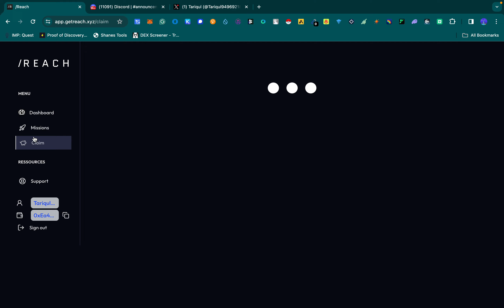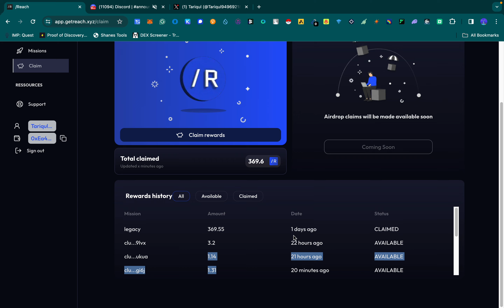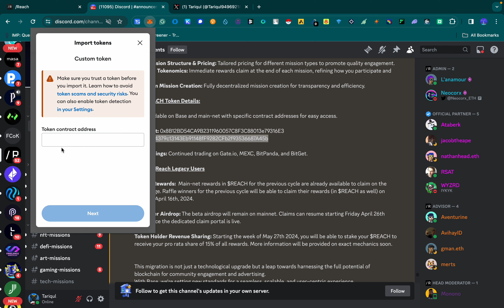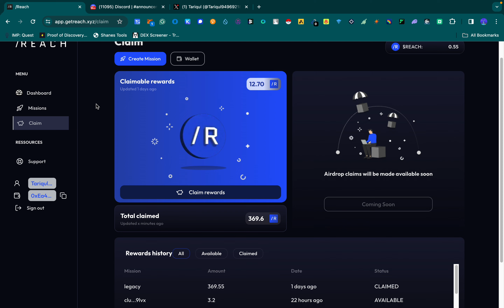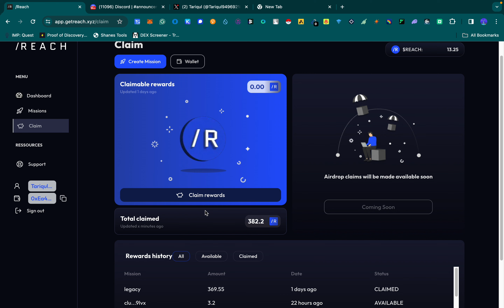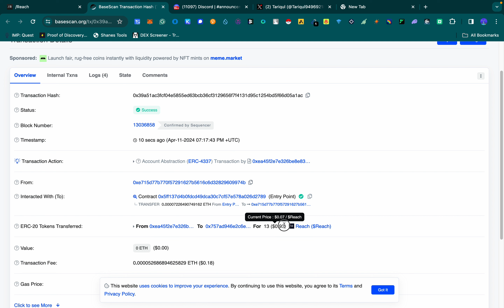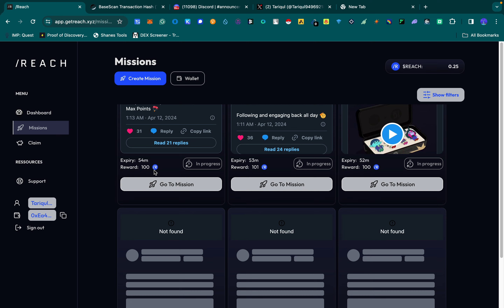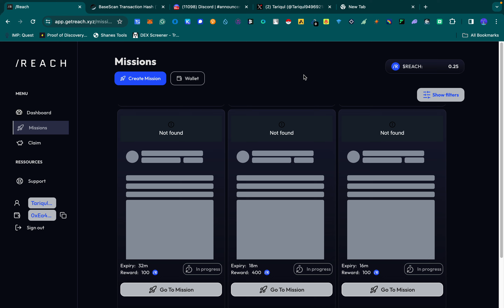$REACH Major Update: Reach Migrates to Layer 2 Blockchain Base